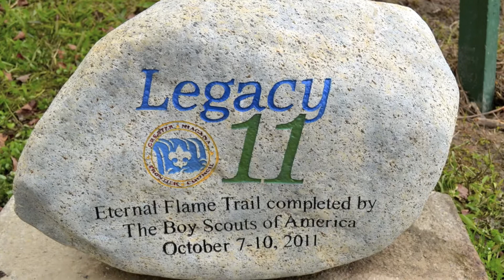Eternal Flame Falls - Social Video Marketing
Trip to the Eternal Flame Waterfalls in Orchard Park, NY 14216.  If you were in charge of marketing this Waterfall would you rather pay for print or radio to hopelessly describe its beauty?